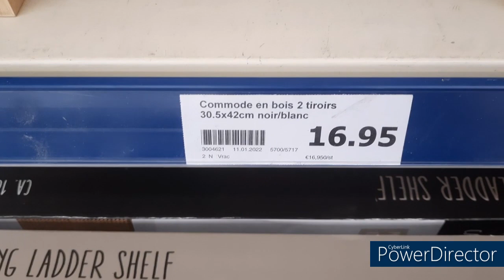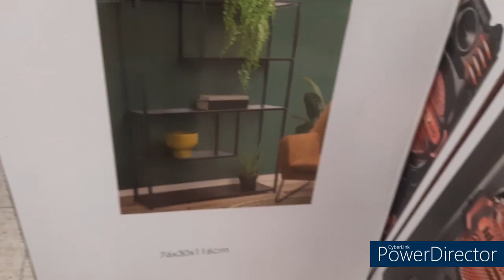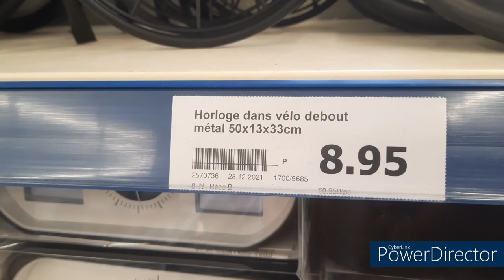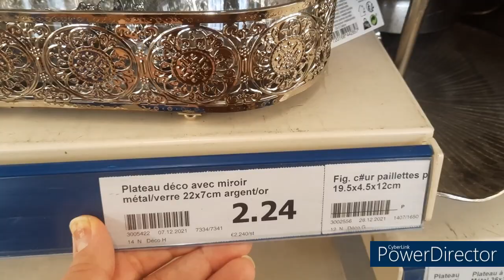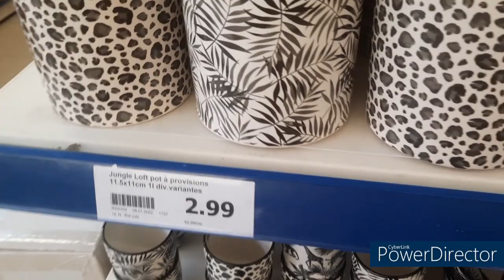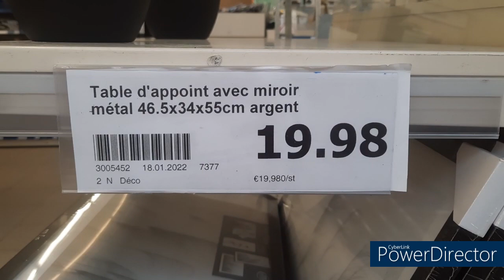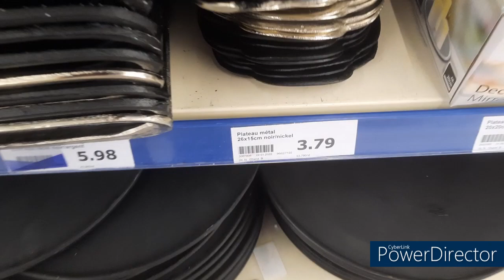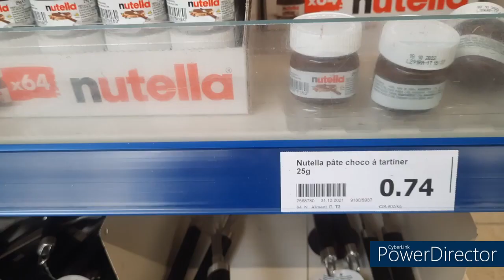ACTION : je filme que les nouveautés et promotions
Vidéo filmé le 01/02/2022.
Vous retrouvez tous ces articles en rayon.
Bon visionnage